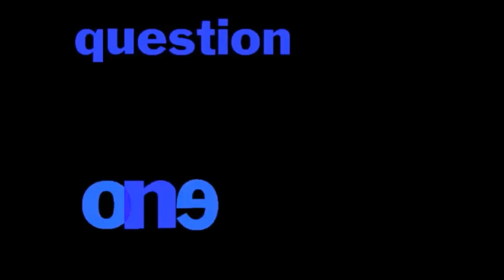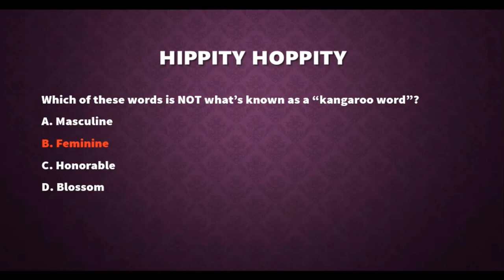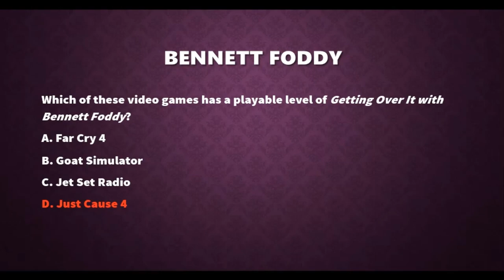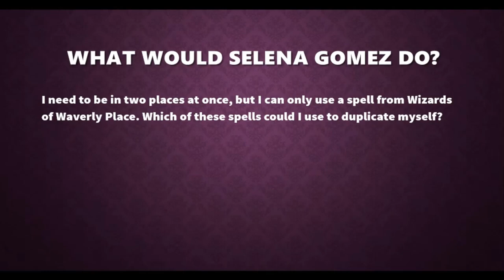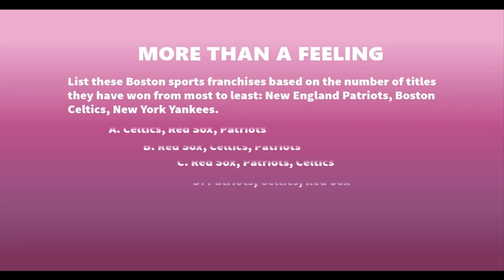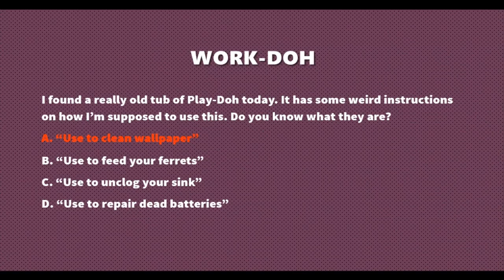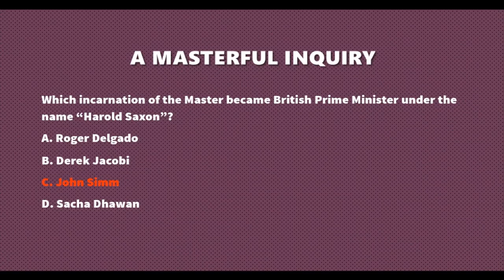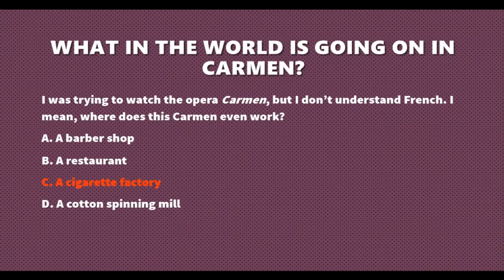You Don't Know Jack 2020 - Episode 41: Nobody Beats Shorty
Nobody beats Shorty!